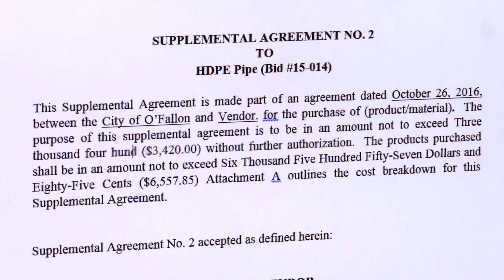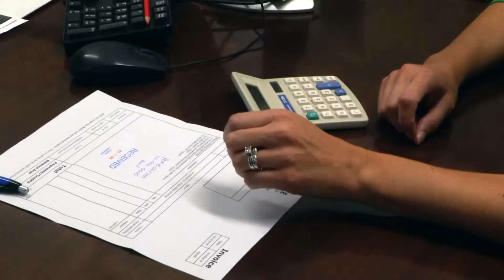O'FallonTV: Budget & Procurement Coordinator | O'Fallon, Missouri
Donna Pinkston, Budget & Procurement Coordinator for the O’Fallon Parks and Recreation Department, is this month’s featured employee. Here’s more on Donna and her position with the city.